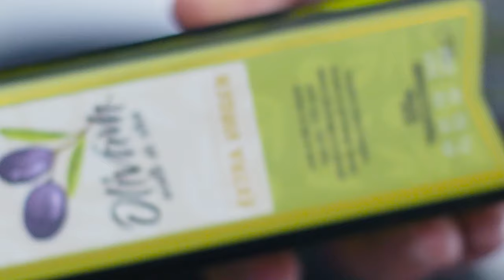Champiñones al Ajillo con Aceite de Oliva Extra Virgen Olivam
Preparemos unos deliciosos champiñones al ajillo con Olivam.